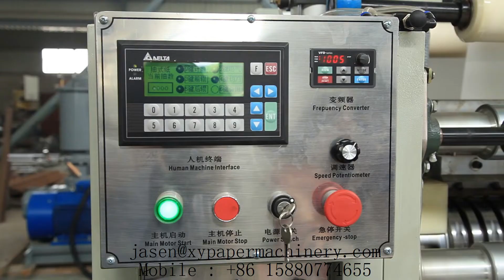10 lines V folding facial tissue paper making machine